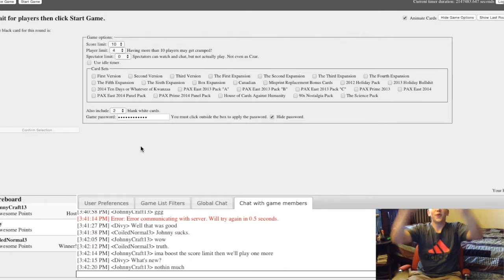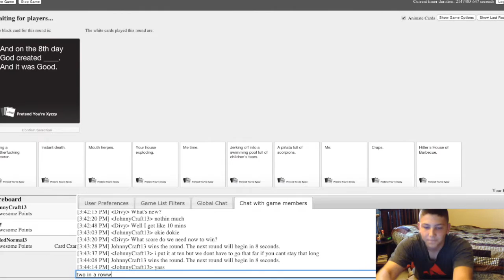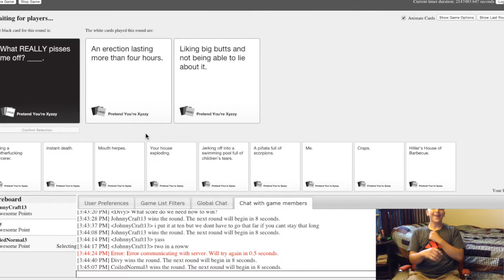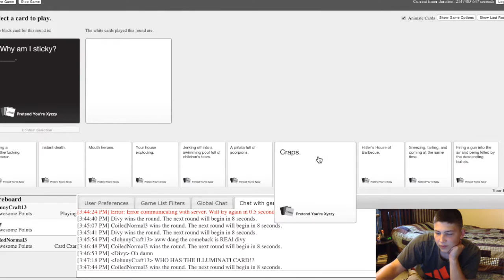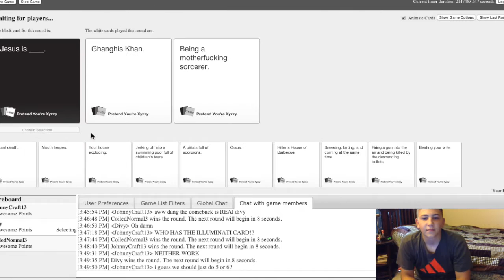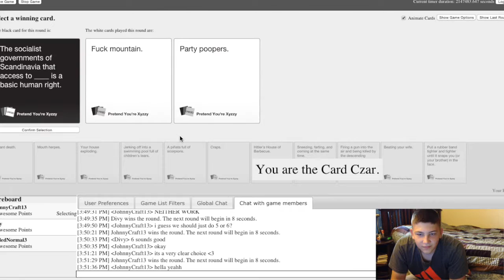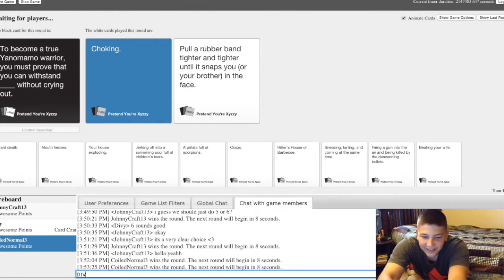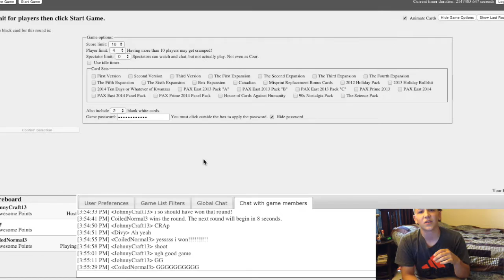CARDS AGAINST HUMANITY #4 with Johnnycraft, Divy, & Brenden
Hey guys!

In this game we try to be as offensive as possible, so try not to get offended.